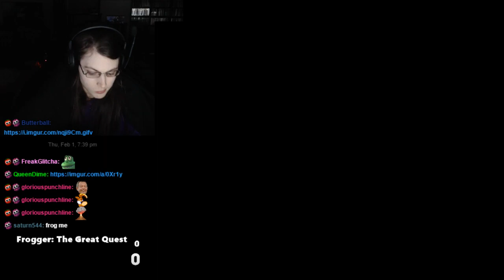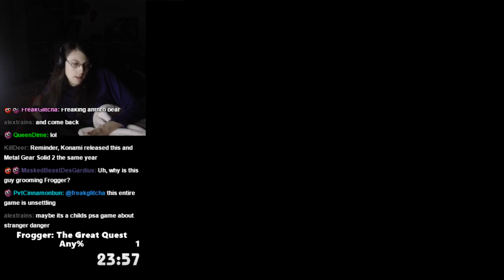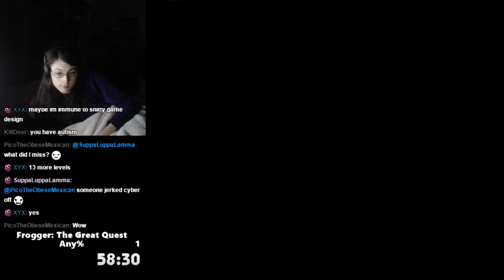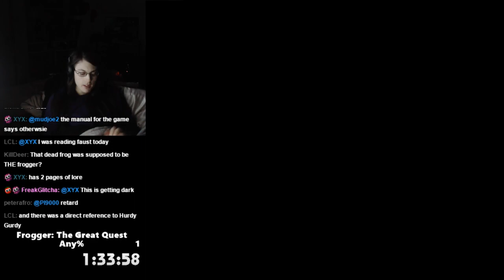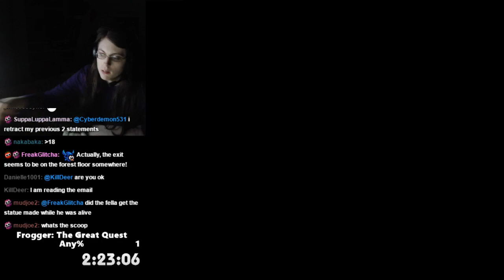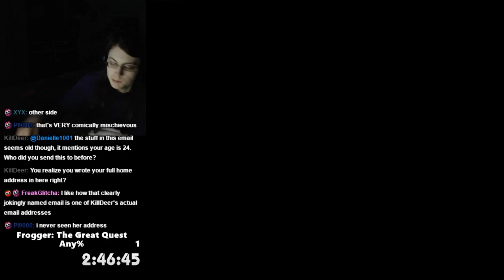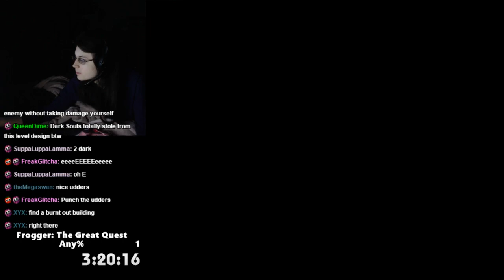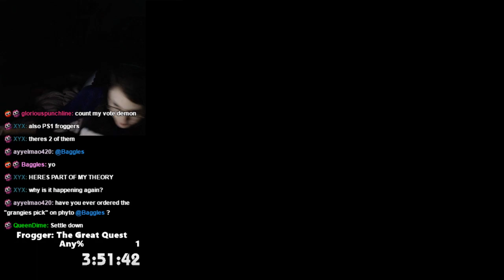Frogger: The Great Quest Any% "Speedrun" / First Playthrough in 3:51:42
Holy mother of god this game is horrendous.